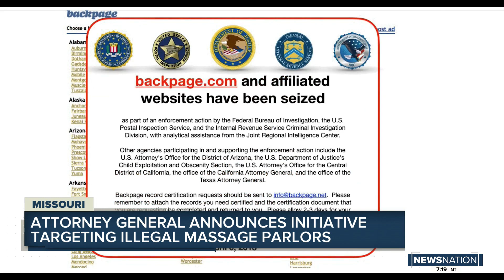Missouri attorney general to combat human trafficking by closing illegal massage parlors